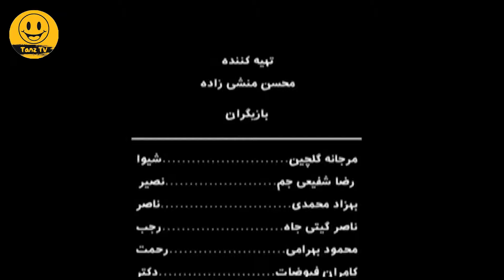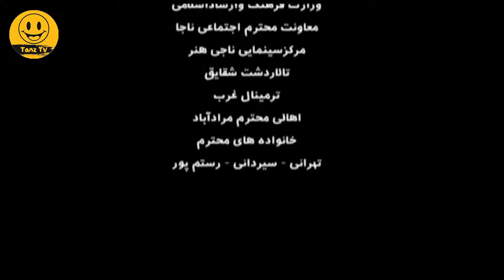فیلم کمدی ایرانی با من شوخی نکن با بازی رضا شفیعی جم، بهزاد محمدی و مرجانه گلچین 😆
. فیلم با من شوخی نکن ، درباره ی پیرمردی است که در خواب برادرش را می بیند که به او کارهای بدش از جمله نزول خواری و سر راه قرار دادن بچه هایش را یادآور می شود. حالا او میخواهد تمام بدی هایش را در جبران کند و…

داستان فیلم سینمایی کمدی با_من_شوخی_نکن 👆

عوامل فیلم سینمایی کمدی با من شوخی نکن 👇

بازیگران:
مرجانه گلچین
رضا شفیعی جم
بهزاد محمدی
حلیمه سعیدی
محمود بهرامی
عباس محبوب
ناصر گیتی جاه

کارگردان:
محسن منشی زاده

Do not joke with me Film Irani Full Movie

Brief story line of Film Irani
Do not joke with me, the film is about an old man who sees his brother in a dream who reminds him of his bad deeds, including the despair and putting his children on the road. Now he wants to make up for all his evils and…

Cast:
 Marjaneh Golchin , Reza Shafiei Jam ,   Behzad Mohammadi ,  Naser Giti Jaah

Director: Mohsen Monshi Zadeh

Genre: Comedy